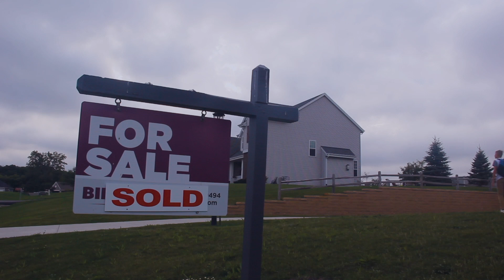Suburban Samurai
A dark comedy short film about Matt, a quiet high school student who has to deal with his odd new neighbors.